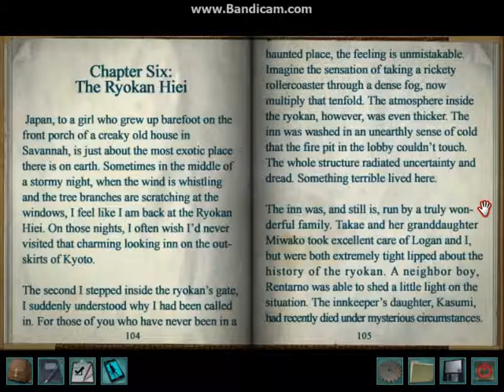Nancy Drew: Shadow at the Water's Edge-Part 16- The Puzzle Box